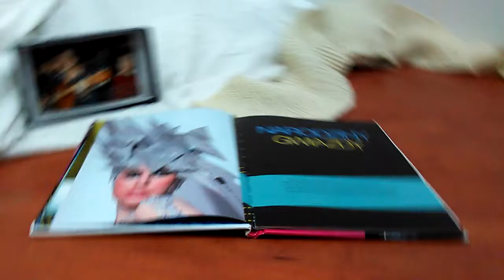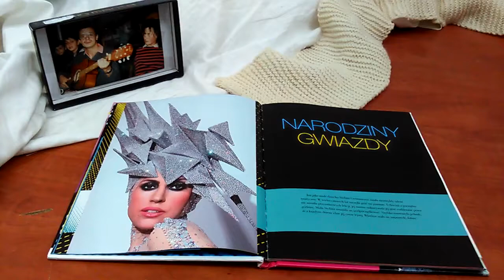CIEKAWE Z ŻYCIA WIELKICH ARTYSTÓW,CO ICH BEZDOMNOŚĆ NIE STRASZY I NIE DZIWI!!